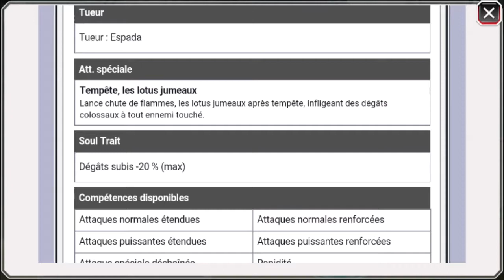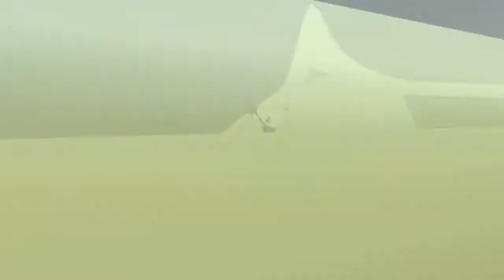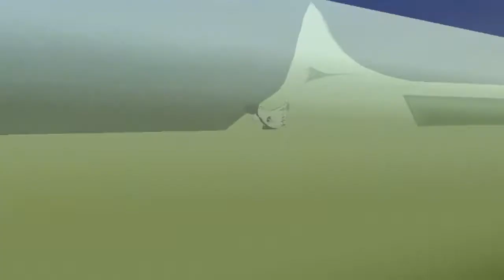Bleach Brave Souls: Gameplay Test #02 "Gin, Unohana, Ukitake" [Fr]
Hey YouTube!!! :D

Gameplay Test sur les 3 nouveau perso. sortie qui son Gin, Unohana et Ukitake! :O

Hé n'oublie  pas le Like et le commentaire :D